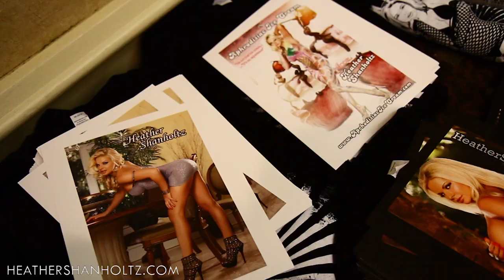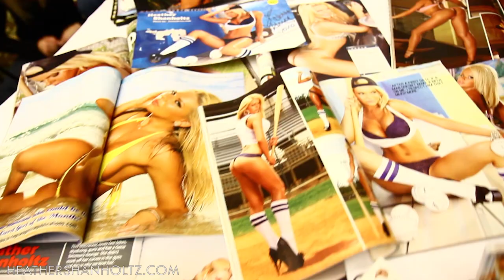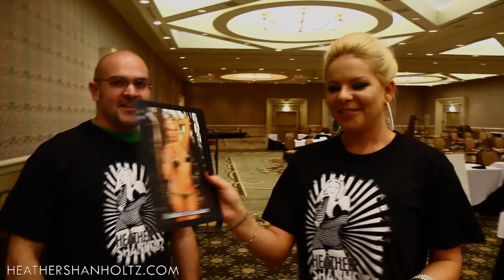Heather Shanholtz at Glamourcon 52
Heather Shanholtz, Rali Ivanova & Tara Babcock appearance at Glamourcon 52 in Long Beach, CA.  Video by: Ason Productions